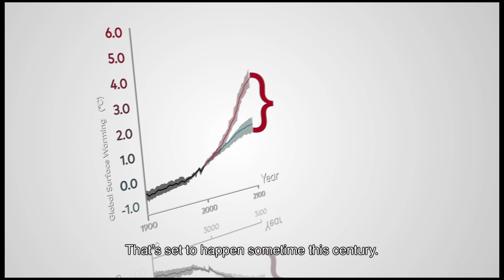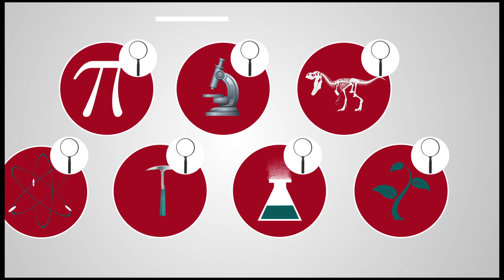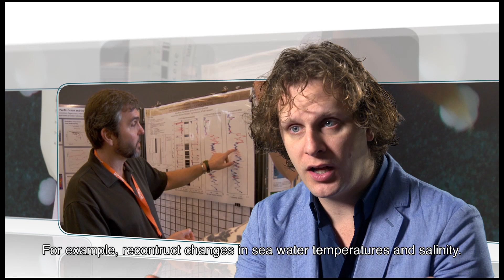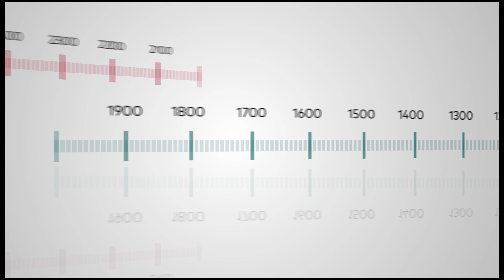Introducing Netherlands Earth System Science Centre (NESSC)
How hot will the earth's climate be in a hundred years? Will temperatures rise steadily or can we expect sudden accelerations? NESSC brings scientists with a background in physics, earth sciences, ecology and mathematics together, to better understand the processes behind climate change and to improve climate predictions.